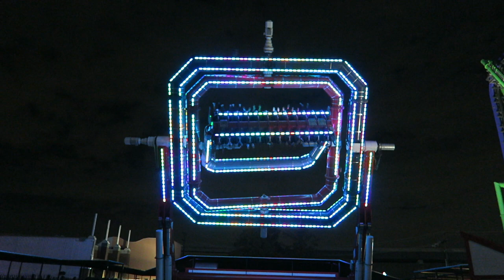Harley Quinn Spinsanity Off-Ride (RIP 2018-2022), Six Flags Over Texas ABC Tourbillon | No-Copyright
Harley Quinn Spinsanity was a short-lived flat ride at Six Flags Over Texas.  This was an ABC Tourbillon.  It looked mesmerizing off-ride, but it was a mechanical nightmare.  The only one remaining is Cyborg Cyber Spin at Six Flags Great Adventure.